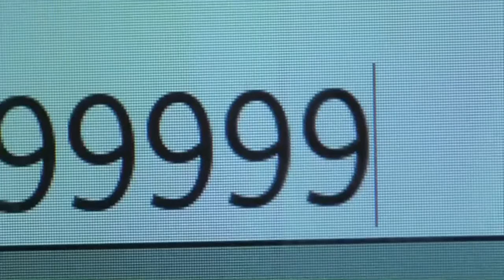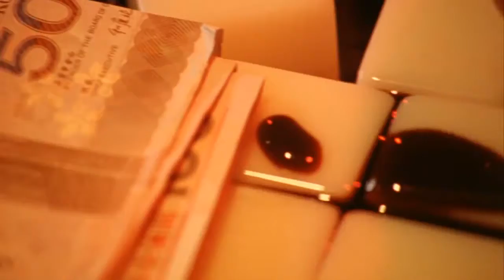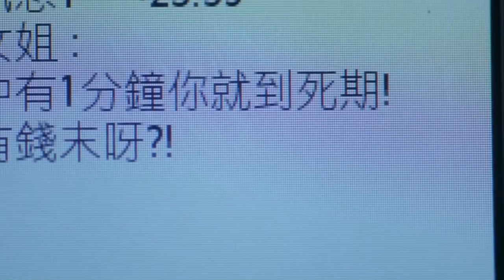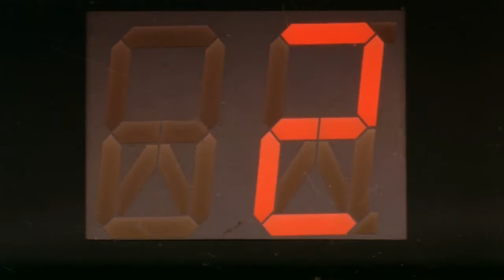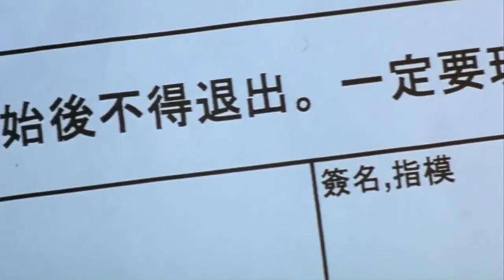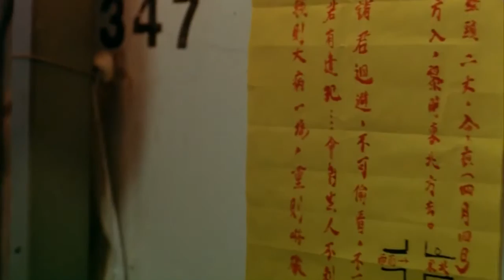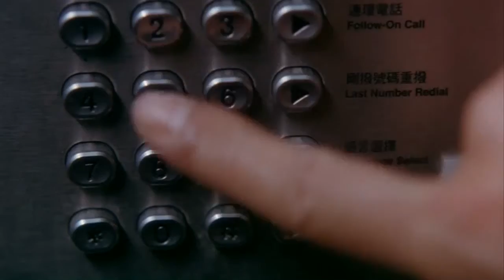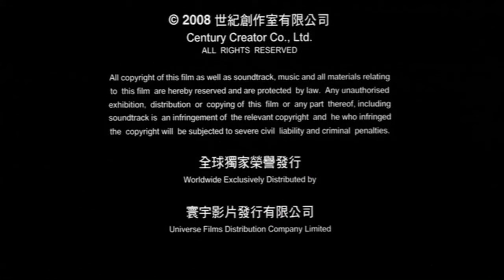吓死你 2008 /中国香港 /剧情 恐怖 主演： 李灿森 江若琳 阮民安 周俊伟 曾国祥 黄浩然 何柏光导演： 钱江汉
剧情简介 : 1.区瑾（李灿森 饰）嗜赌如命，负债累累还沉迷打麻将，不理快临盘的太太。他被追债受伤入院，赌友黄泉给他一枚古钱，打麻将时把古钱含在嘴里，每一日都糊一次十三么而且只能糊白板。为了在十三日后偿还高额债务，他依然把古钱含着赌钱。可他的每位赌友都恐怖死去，唯独他逢赌必赢。其实黄泉早已告诉他，这种办法很邪门，也自然会经历邪门的事。妻子将要生产了，可妻儿的状况令他恐慌不已…… 　　2.她（江若琳 饰）做噩梦惊醒了，醒来后的她却惊觉自己正经历着噩梦中的一切恐怖景象。跟她同住的白衣女孩正在烹调人肉，白衣女孩更拿着大刀追杀她，她拼命逃离。她被强奸保安（周俊伟 饰），用斧头劈向保安。没想到保安没有死，而且反过来追杀她…… 　　她无端躺在了病床上，她惊恐的发现自己被剖开了肚子…… 　　3.双失青年陈吉隆（阮民安 饰）要参...